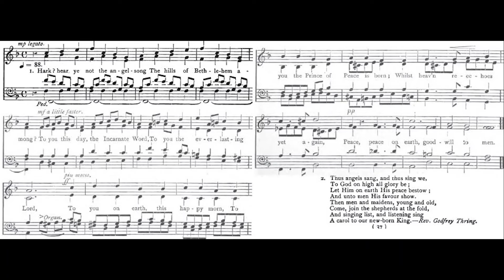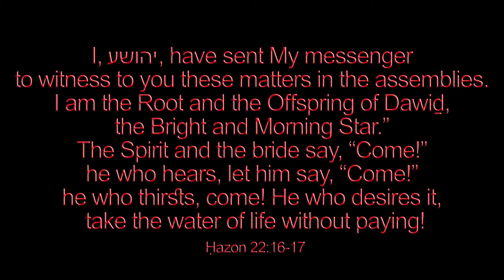Hark! How The Angels Sing (George H. Trabert) J. F. Ohl 🌟 437th carol played/arranged by Luke Wahl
♫ Hark! How The Angels Sing
Words: George H. Trabert
1. Hark! how the angels sing
    On Christmas morn;
What is the news they bring?
    Jesus is born.
It rings throughout the sky:
Glory to God on high,
    Jesus is born, Jesus is born.

2. Shepherds near Bethlehem
    Saw a great light,
Brightness surrounded them,
    Though it was night;
An angel spake to them,
Go, there is Bethlehem

3. There in a manger, see
    An Infant lie;
The Son of God is He,
    Sent from on high;
There see God's love revealed,
And we might glory win

4. Let us rejoice and sing
    On Christmas morn,
Jesus our Lord and King
    For us is born.
That He might save from sin